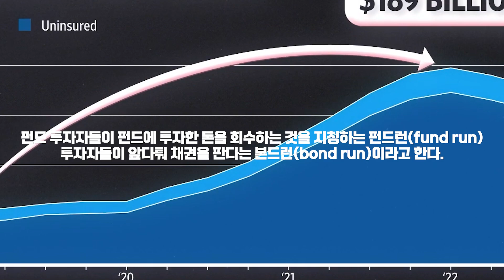[세상을 읽는 경제학] 뱅크런(bank run)의 역사 [만화로 보는 맨큐의 경제학]